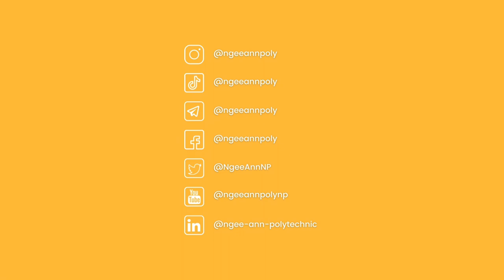Chatterbox with NP: How to Choose Your CCA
Thinking about which CCA to join? 🤔 Let our seniors share their CCA experiences and useful tips on choosing the right CCA for you! and book the try-outs to get a taste of the activities!